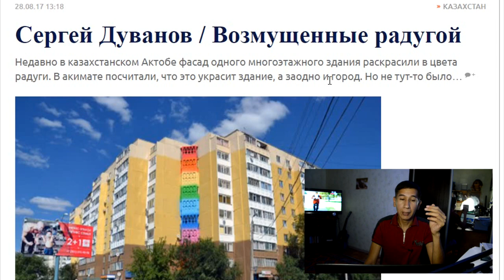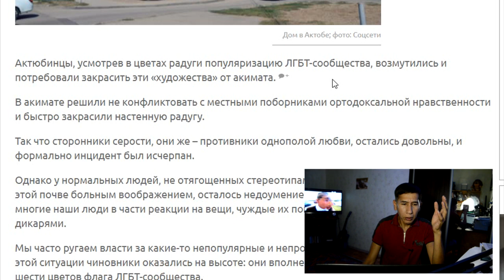Радужные цвета в Казахстане вне закона? Или гей нетерпимость?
Недавно в казахстанском Актобе фасад одного многоэтажного здания раскрасили в цвета радуги. В акимате посчитали, что это украсит здание, а жители почему то воспротивились. Подробнее в Ютубролике: